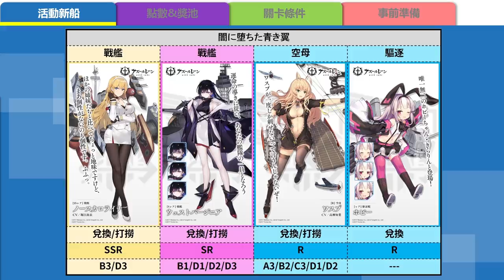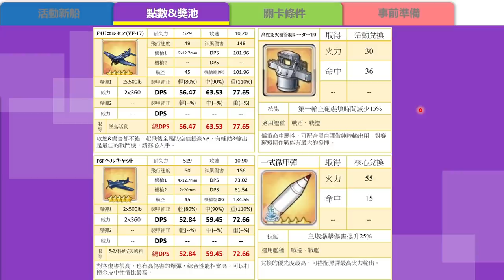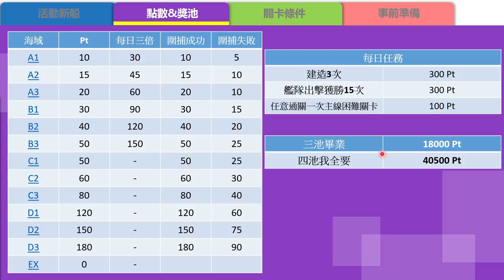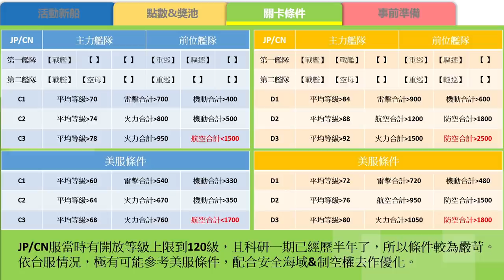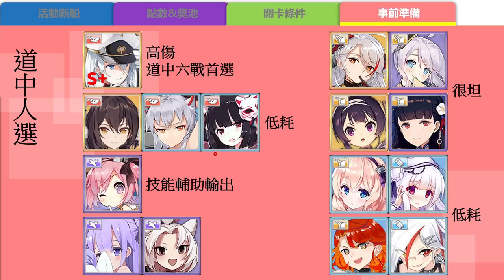【碧藍航線】台服白鷹大型活動│快速導覽│提早做好準備│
墜落之翼在海外版本中都只有出現一次.
錯過這一次就再也沒機會能獲得最強戰鬥機&設備了QQ
這邊幫你重點整理活動概要，現在開始準備還來的及